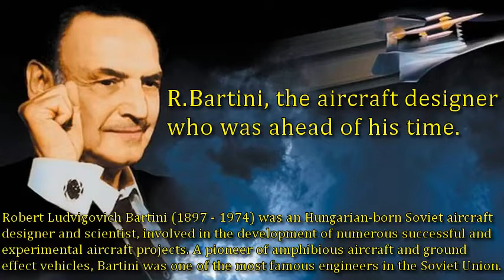An unrealized project. The VVA-14, vertical take-off amphibious aircraft.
Designed to be able to take off from the water and fly at high speed over long distances, it was to make true flights at high altitude, but also have the capability of flying efficiently just above the sea surface, using aerodynamic ground effect.